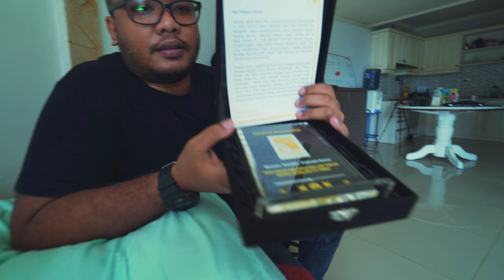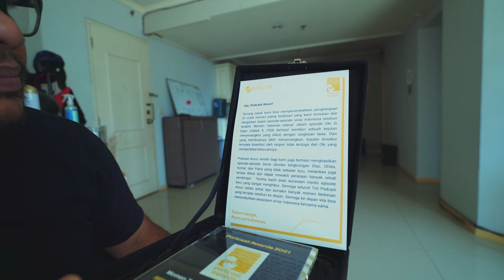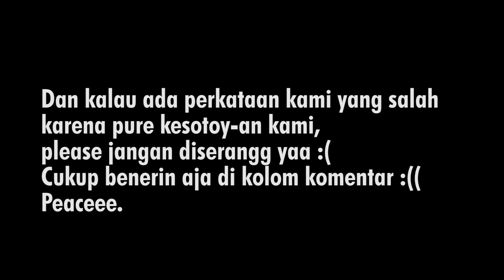Ngevlog bareng Jovi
And,

DAN JANGAN LUPA DENGERIN PODCAST GUE, "PODCAST ANCUR", DAN PODCAST GUE YANG NGEBAHAS BASKET NBA "OVERTIME INDONESIA" DI SPOTIFY YA!

DEERRRRR!